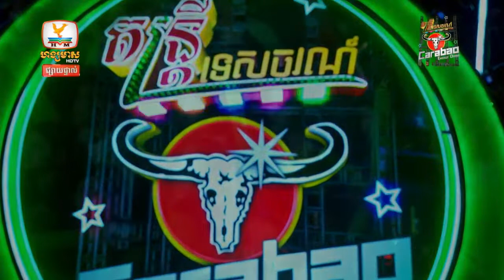សុគន្ធ នីសា, តន្ត្រីទេសចរណ៍ Carbao 2020 ដីឡូត៍ ឧកញ៉ា ឈួន គឹមសាន ទីរួមខេត្តកំពង់ស្ពឺ ហង្សមាស HDTV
🔴 LIVE ការផ្សាយផ្ទាល់ការប្រគំតន្ត្រីទេសចរណ៍ Carbao 2020 នៅបរិវេណដីឡូត៍ ឧកញ៉ា ឈួន គឹមសាន ទីរួមខេត្តកំពង់ស្ពឺ នៅលើកញ្ចក់ទូរទស្សន៍ ហង្សមាស HDTV ផេកផ្លូវការ Carbao និង ផេក Hang Meas Live 24h ផងដែរ!!